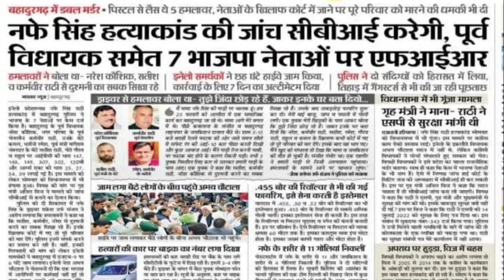नफे सिंह की सीबीआई जांच,nafe singh rathee latest news,nafe singh rathee today news,inld naferathee